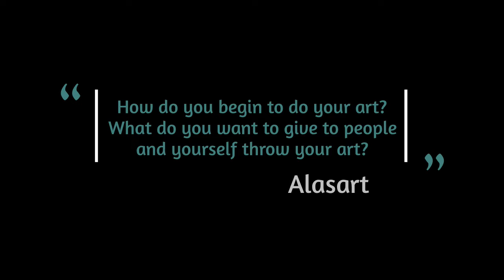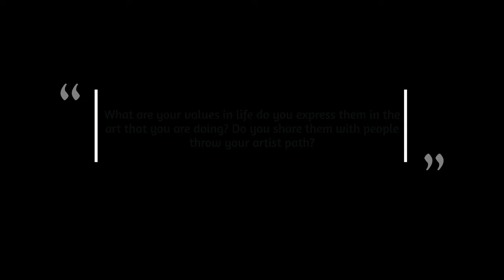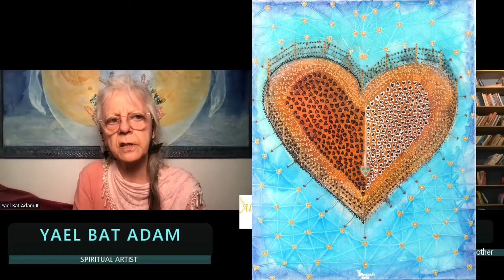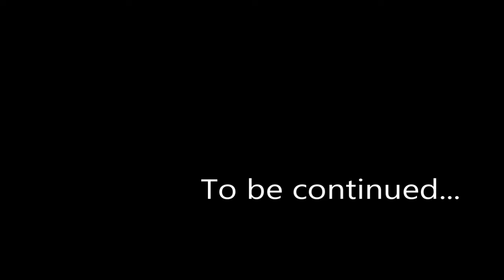2. WHAT DO YOU WANT TO GIVE TO PEOPLE THROUGH YOUR ART? SPIRITUAL ARTIST YAEL BAT ADAM. ALASART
What do you want to give to people through your art?

VIDEO CONTENT
00:00 INTRO
00:28 HOW DO YOU BEGIN TO DO ART?
03:30 I PAINT MORE STORIES RELATED TO THE BIBLE
04:10 MANDALA PAINTINGS
07:22 MEANING OF ART
11:54 THE UNDERSTANDING OF THE VALUE OF PAINTINGS IN THE MARKET
13:47 WHAT ARE YOUR VALUES IN LIFE...?
18:00 INTEGRITY AND FREEDOM

עמוד פייסבוק
Yael is a multidisciplinary Musician, a visionary artist, a Life explorer, and a mother.
These days she is working with creators from all disciplines who wish to magnify their creativity to new levels.

Errata in the first question should say- what do you want to give to people and yourself through your art?

Hi, our channel is focused on promoted writers, artists, art, holistic topics, and spiritual topics. At the same time we love to bring here a new way of informing and giving people different versions of how to work the different topics...we like to mix and unify academics and the spiritual world.